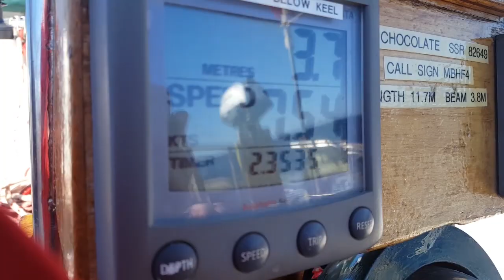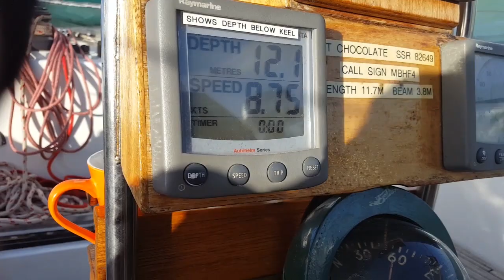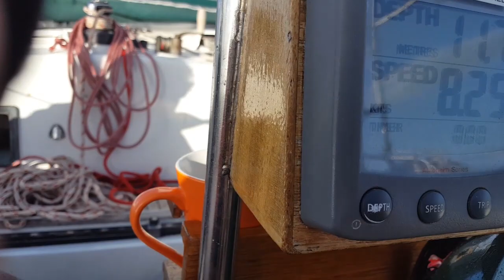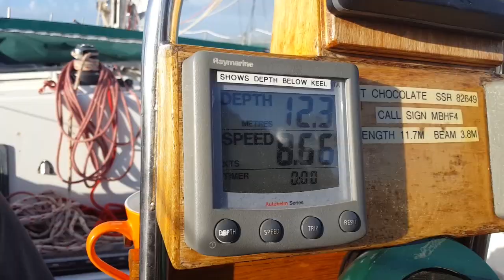Sailing Our KADEY KROGEN 38 For The First Time - Vlog #3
Our first sail on our new to us sailboat, a Kadey Krogen 38 called Hot Chocolate.  We test our Kadey Krogen's sea worthiness in some high winds and big seas, our anchor comes untied on a night sail and we explore the beautiful Licarta in Sicily.  Special thanks to our good friend Tom for making this sail possible and for blessing us all with his beautiful singing voice.

Music

Hot Chocolate cover, I Believe in Miracles
Big thanks to Lewis Ciavarella

Track "Whatever You Want"
performed by Arrow & Olive / album: Arrow & Olive (2016)

Author/Track name: Law' - Baiser d'amoureux

Author/Track name: Cory Feigen - Superman (Wait For Tomorrow)